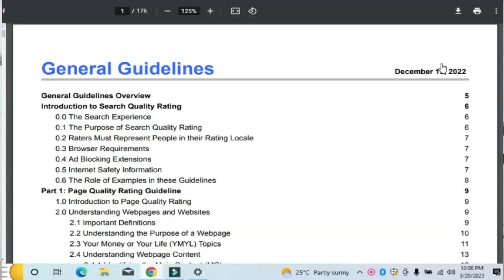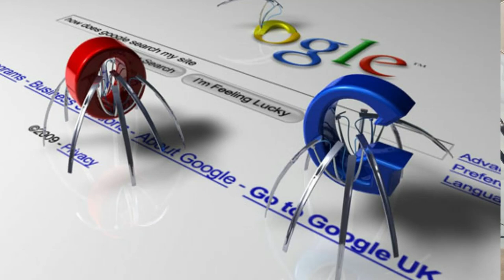What is SEO and How it Works | Types of SEO | Search Engine Optimization Course 2023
Discover the secrets of Search Engine Optimization with our latest course for 2023! In this video, I'll reveal the what is SEO and how it works, including the different types to improve your website's visibility on search engines.  Stay ahead of the curve with the latest SEO trends and best practices, and drive more traffic to your business or brand. Don't miss out on this opportunity to boost your website's ranking in 2023 and beyond!